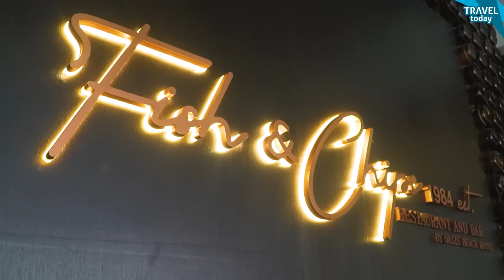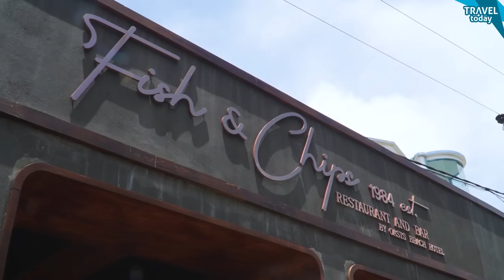FISH & CHIPS BY OASIS! Chicken Satay, BBQ Pizza, French Toast, Pol Roti Beef Slider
Fish & Chips by Oasis is considered a venue where we might enjoy ourselves. Relaxing in the beginning and a tad louder as the night passes. Serving delicious Asian-inspired plates along with crafted cocktails and other beverages.

Address: 120/A, Porutota Rd, Negombo.
Open Hours: 7.00 am to 12.00 pm

❤️ BBQ Pizza: LKR 1300 (S) 2700 (L)
❤️ Oasis Fish & Chips: LKR 2700
💚 Chicken Satay: LKR  2200

💛 Pol Roti Beef Slider: LKR 1850
💚 Battered Calamari with Chips & Salad: LKR 1850
❤️ French Vanilla Toast: LKR 1750
💚 Blue Lagoon Cocktail: LKR 1400
💚 Fish & Chips Special Cocktail: LKR 1400

Special Notes ⚠️️
➡️ 10% Service charge will add for dine-in orders.
➡️ We are not responsible for any customer service & food quality issues. If you have any questions, don't hesitate to get in touch with the restaurant directly.

Parking ✅ (Public Parking)
‌Card Payments ✅
‌Delivery ✅ (Uber Eats)
‌Seating ✅ 50+ People
‌Air Condition ✅
‌BYOB ✅ Corkage Charge Apply
‌Staff: 6+ Members
‌Halal Certified: ❎

CAST
Executive Producer: Lasith Weerakoon
Host : Sandaru Bandara Weerasekara
Producer: Gagana Hirusha
Assistant Producer: Nisitha Nawanjana